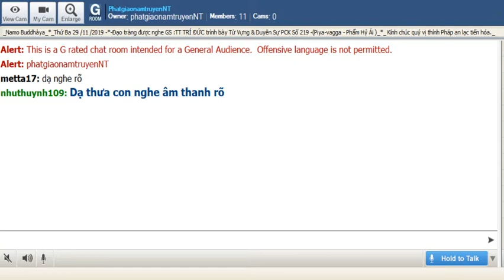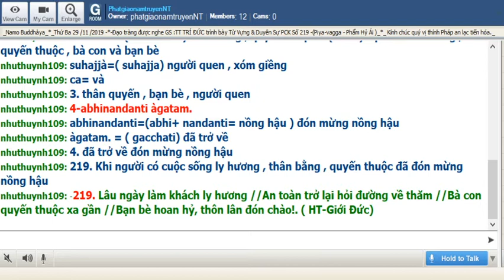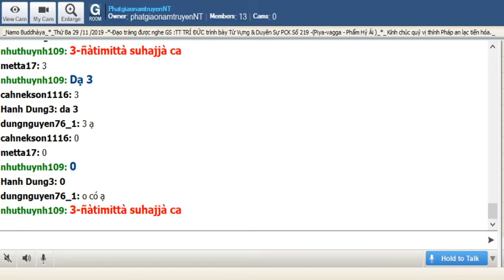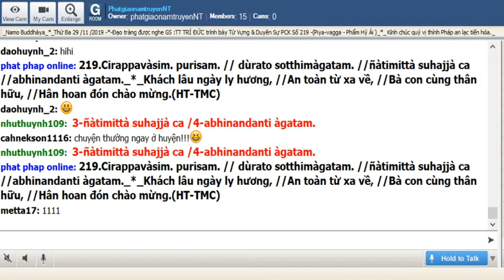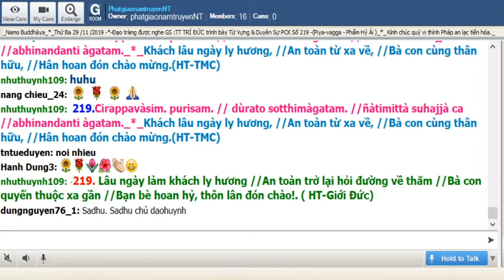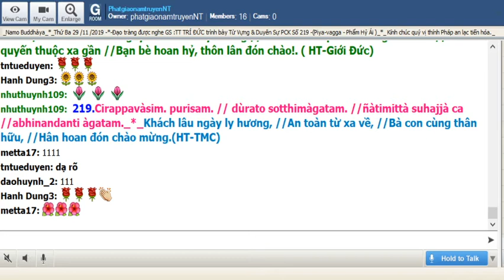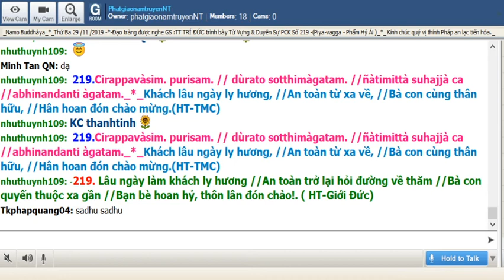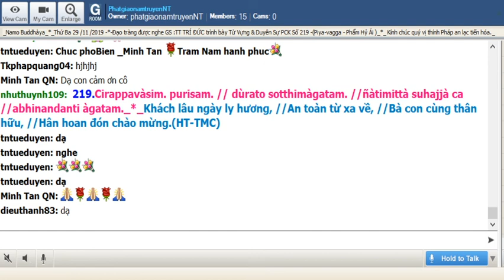28-10-2019_Room PhatgiaonamtruyenNT - Ngài Trí Đức giảng Pháp Cú Kinh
PhatgiaonamtruyenNT Thứ Năm Oct 28-2019. Ngài Trí Đức giảng từ vựng, ý nghĩa và Pháp Cú Kinh Số 219. Đức Bổn Sư đã thuyết khi Ngài ngự tại Isipatana (Chư Tiên Đạo Xứ), đề cập đến chàng Nandiya.

*219. “Cirappavāsiṃ purisaṃ // Dūrato sotthimāgataṃ // Ñātimittā suhajjā ca // Abhinandanti āgataṃ”.

*219. “Khách lâu ngày ly hương, // An toàn từ xa về, // Bà con cùng thân hữu, // Hân hoan đón chào mừng.” (HT-TMC)

*219. Lâu ngày làm khách ly hương // An toàn trở lại hỏi đường về thăm // Bà con quyến thuộc xa gần // Bạn bè hoan hỉ, thôn lân đón chào! (HT-Giới Đức)

*219.Khi người có cuộc sống ly hương lâu dài đã trở về an toàn từ phương xa, thân quyến bạn bè và người quen vui mừng người đã trở về. (Tỳ khưu Indacanda)